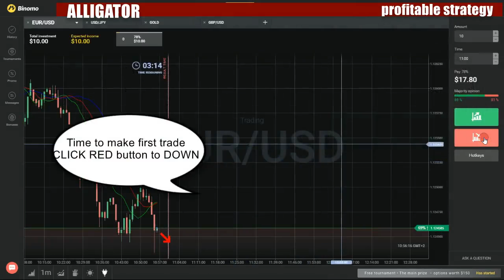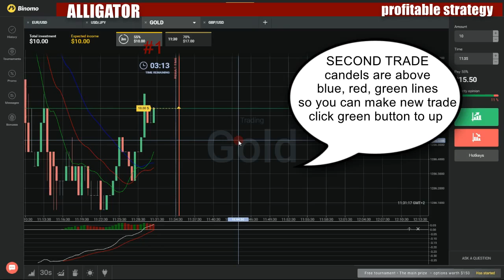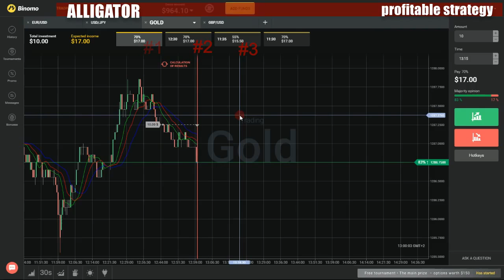Binary options profitable strategy - How to make money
My favorite movies:

What Are the Dead Sea Scrolls?
Where Are the Ten Commendments?
Who Found the Dead Sea Scrolls?
Who Was the Pharaoh During the Exodus?
Who Wrote the Dead Sea Scrolls?
Anonymous and Incognito
Anonymous Internet Poster
Cat Video Conspiracy
Her Yelp Cuts Like a Knife
NSA Video Game Covert Op
Pilot - The Thoroughly Negative Review
Anonymous
Ronan
Anonymous
Bad Behavior
Black Bond
Caged In
Cashin' In
Eenie Meenie Miny Moe
Friends with Benefits
Get the Door
Get the Girls
Gotcha
Home at Last
Honey
Just One
Karma
Lost and Found
Madness
Missing
Nite, Nite
No Way Out
Ole Friends
One Down
Outranked
Reigned Out
Reunited
The Four Horsemen
The Good, the Bad, and the Insane
The Rescue
The Resurrection
The Truck Driver
The Whooping
Unleash the Kraken
Anonymous: Celebrity Special
Anoraks
Destination: Mars!
Anos de Ternura
Anos de Tormenta
Anos Dourados
Anos Rebeldes
Anota Aí
10 Amazing Bars Around the World
10 Amazing Hotels Around the World
10 Amazing Restaurants Around the World
10 Amazing Spas Around the World
10 Best Charming Italian Towns
10 Best Classes Around the World
10 Best Desserts Around the World
10 Best Gelatos Around the World
10 Best Italian Desserts
10 Best Italian Experiences
10 Best Italian Hotels
10 Best Italian Markets
10 Best Italian Neighborhood
10 Best Italian Old Towns
10 Best Italian Pastas
10 Best Italian Pizzas
10 Best Italian Sandwiches
10 Best Italian Touristic Sites
10 Best Italian Views
10 Best Italian Wines
10 Best Markets Around the World
10 Best Pizzas Around the World
10 Best Sandwiches Around the World
10 Best Street Foods Around the World
10 Best Transportation Around the World
10 Best Vintage Places Around the World
10 Best Water Parks Around the World
10 Best Ways to Loose Calories Around the World
10 Cheap Places Around the World
10 Guilty Pleasures Around the World
10 Incredible Hotels Around the World
10 Kick Ass Experiences Around the World
10 Local Foods Around the World
10 Shopping Streets Around the World
10 Touristic Attractions Around the World
10 VIP Experiences Around the World
10 Ways to Cure Jet Lag Around the World
10 Weird Foods Around the World
Another Blackout
Morning After
Pilot - Maxed Out
Another Bouquet
Accusations
Changes
Departures
Emergencies
Reprisals
Resolutions
Tensions
Another Chance for Romance
Beach & Gazebo
Bistro & Boat
Dinner & Fondue
Homemade Fettuccini and Trail Riding
Mini-Golf & Tango
Another Country
Revelations
The Summer the Queen Came
The Wall
Another Crappy Canadian Latenight Talk Show
Another Day at the Gym
Another Day in Paradise
Another Day with You
30 Year Old Spine
Dishwasher Repair Man
More Sex at Home
Special Gas
The Cat People
The Taxi Ride
The Tweezers
Another Day
Room for One More
Another Face: Keiji Sômuka Ohtomo Tetsu 2
Another Game Critic
$ells Out
Big Mutha Truckers
Daze Before Christmas
Donkey Kong: The Movie
Evil Dead Games Retrospect
Final
Lego Star Wars: The Complete Saga
Skyrim
Spongebob Squarepants
Star Wars: Battlefront
The Flintstones
The Sims 2
Another Hero
Back in Black
Call Me the Duke
Docteur Qui?
Dreams to Remember
Evil Dead: Trap
Inferni Bienvenue
Kung-Fu Jesus
Man on the Moon
New Team
Olorin
Peur sur la ville
Retour vers le futur 1
Retour vers le futur 2
This Is Hardcore
Welcome to My Nightmare
Y'a t'il un pilote pour sauver la terre
Another Kind of Hero
Control
Zero to Hero
Another Life
Becky Hits the Road
Jill and Julie Face Off
Pilot
Another News Show
Another Page
Another Period
Annulment
Divorce
Dog Dinner Party
Funeral
Harvard
Joplin
Lillian Is Dead
Lillian's Birthday
Lillian's Wedding
Modern Pigs
Pageant
Pilot
Reject's Beach
Roosevelt
Senate
Servants' Disease
Switcheroo Day
The Duel
The Prince and the Pauper
Trial of the Century
Tubman
Another Side of London
A Place of Our Own
A Stitch in Time
Change at Clapham Junction
City Nectar
Faithful Gardeners
Licence for Life
Love for Lindy
New Beginnings
Private Lives
Rats
Roger Roger!
The Iron Game
Where's Our Platform?
Another Sky
Akane Ohsawa
BENI
Cha Katô
Chisako Takashima
Chris Hart
Coba
Eisaku Yoshida
Ellie Ohmiya
Emiri Henmi
Hinano Yoshikawa
Hiromi Nagasaku
Hiroshi Aramata
Imalu
Jessica Michibata
Jun'ichi Ishida
Kaori Muraji
Kazuaki Kiriya
Kazue Fukiishi
Ken Watabe
Kundo Koyama
Kôji Matoba
Liza
Mari Sekine
Mariko Shinoda
Masami Hisamoto
Masumi Kuwata
Mika Nakashima
Minako Nakano
Nana Tanimura
Natsuko Toda
Nobunari Oda
Nobuyuki Tsujii
Rinko Kikuchi
Rola Chen
Sadaharu Aoki
Saki Aibu
Satomi Ishihara on Vietnam
Shigeki Hosokawa
Shiho
Shôko Nakagawa
Tadao Ando
Takahiro Ueno
Tarô Yamamoto
Tatsuya Fujiwara
Terry Ito, Ami Haruna
Teruyuki Kagawa 1
Teruyuki Kagawa 2
Tomonori Jinnai
Toru Kenjo
Toshiyuki Inoko